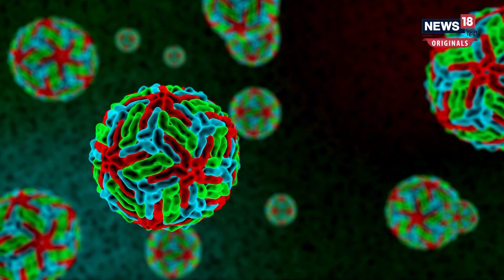Dengue Cases In India | बढ़ रहा डेंगू का खतरा, जानें कब मिलेगा छुटकारा?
दिल्ली में Dengue Cases में लगातार वृद्धि होती जा रही है. डेंगू के तेजी से बढ़ते मामलों ने पिछले साल का रिकॉर्ड तोड़ दिया है. डेंगू मरीजों की संख्या हर सप्ताह पिछले हफ्ते से अधिक दर्ज किए जा रहे हैं और सिर्फ दिल्ली-एनसीआर ही नहीं देश के दूसरे राज्यों जैसे बिहार और यूपी में भी डेंगू के मामले तेजी से बढ़े हैं. जानें कब और कैसे मिलेगा छुटकारा...